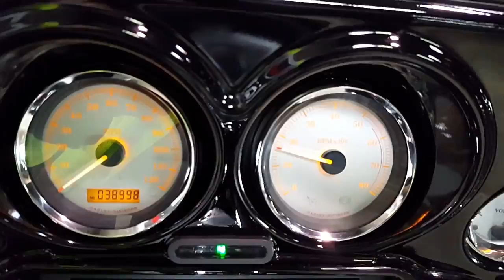2010 Harley-Davidson FLHX Street Glide | Lot # 20322907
2010 Harley-Davidson FLHX Street Glide
Lot # 20322907